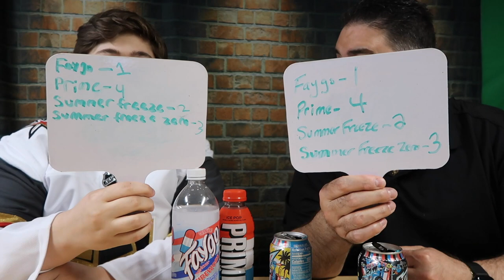MTN DEW Summer Freeze Vs Faygo Firework Vs Prime Ice Pop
We put some of the top summer drinks to the test.  Who wins? It's a battle between MTN DEW Summer Freeze Vs. Faygo Firework Vs. Prime Ice Pop.

Social Media -